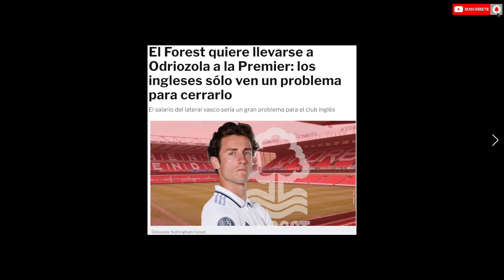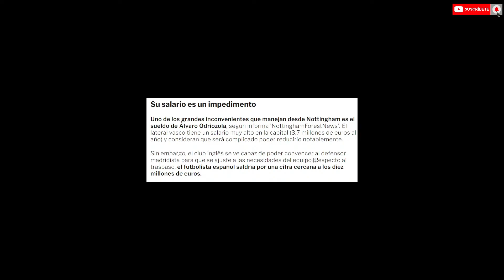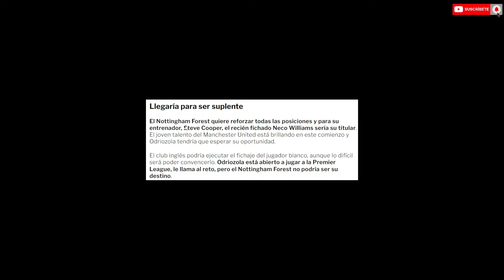¡DECISION TOMADA! ODRIOZOLA SORPRENDE AL MADRID | NOTICIAS DEL REAL MADRID HOY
✅ En este vídeo comentaremos todo sobre la ULTIMA HORA del REAL MADRID con las INFORMACIONES sobre los ULTIMOS RUMORES de POSIBLES FICHAJES y SALIDAS.

El donostiarra no entra en los planes de Ancelotti y el Nottingham Forest está detrás de él. Es la tercera opción por detrás de Carvajal y Lucas Vázquez.

EI nuevo pretendiente de Álvaro Odriozola es el Nottingham Forest, según pudo saber AS. El histórico club inglés, que volvió este curso a la Premier League después de 23 años, está reforzando al equipo de cara a esta campaña y, si consuma el fichaje del donostiarra, sería el decimoquinto refuerzo para los de Steve Cooper. El carrilero de San Sebastián no se ha ganado la confianza de Ancelotti tras la gira por Estados Unidos (solo jugó durante 20 minutos en el Clásico de Las Vegas) y vería con buenos ojos una posible marcha a Inglaterra.

Por su estilo de juego y el modo de fútbol inglés, el guipuzcoano puede caer de pie en el doble campeón de Europa (1979 y 1980). Por ello, es una oferta que puede interesar tanto al club blanco como al propio Odriozola, donde tendría los minutos que tanto lleva buscando desde que fichó en 2018. Álvaro volvió preparado (seguía un plan específico de nutrición y preparación física) para ser una pieza clave en el proyecto de Ancelotti tras su ‘erasmus’ en la Fiorentina, pero en la gira por Estados Unidos, Carlo decidió: Carvajal, Lucas Vázquez, Odriozola y Vinicius Tobías (será parte del Castilla de Raúl para este curso). Es la tercera opción de los laterales derechos. Sabe que si se queda su participación va a ser residual. Incluso Nacho, que ya jugó como lateral la pasada campaña, o Alex Jiménez, perla de La Fábrica, tienen tantas opciones como el donostiarra para ocupar una plaza en el flanco diestro.

Desde que llegó al Bernabéu en 2018, Odriozola solo participó en 43 encuentros oficiales con la elástica blanca: tres goles, diez asistencias y 3.248 minutos a la espalda del lateral donostiarra. Por el camino ha tenido varias cesiones a grandes clubes de Europa. La primera, en el Bayern Múnich: solo ayudó al equipo bávaro en cinco encuentros (179 minutos) de la 2019-20. Después, volvió al Madrid para volver a ser cedido en la 2021-22 a la citada Fiorentina de Vicenzo Italiano, donde participó en 27 encuentros oficiales y anotó un gol con la camiseta Viola. A sus 26 años, Álvaro ha conseguido tres títulos (Liga, Supercopa de España y Mundial de Clubes) con la camiseta merengue y con la opción del Mundial ya descartada, Odriozola tendrá que hacer las maletas.